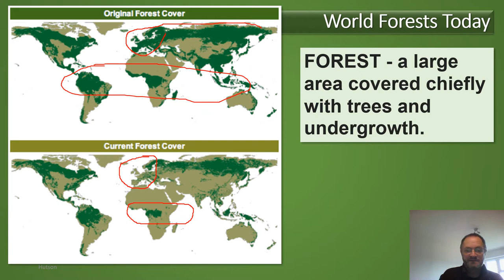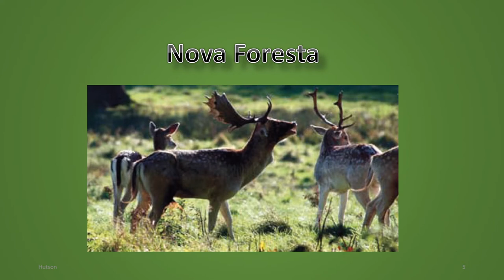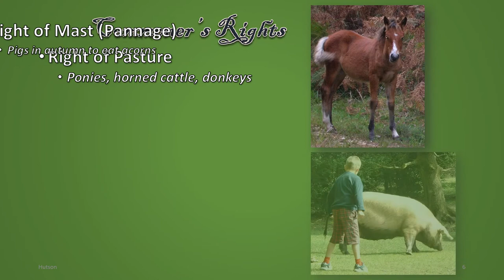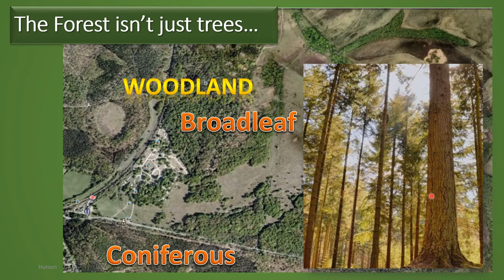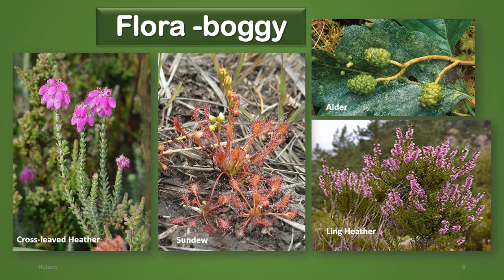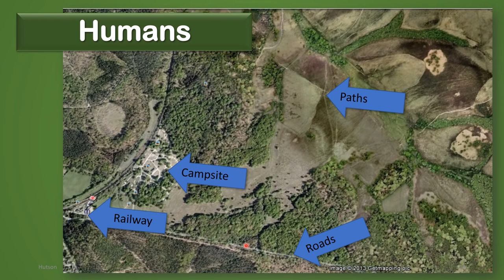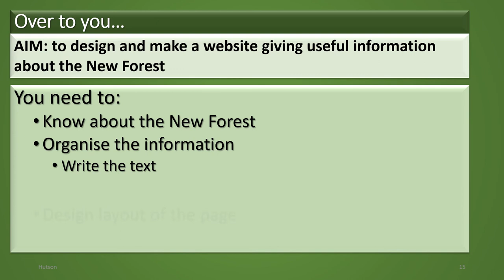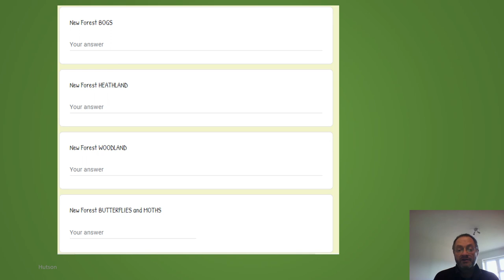The New Forest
Powerpoint talk about the New Forest